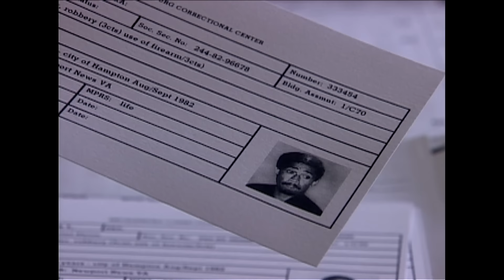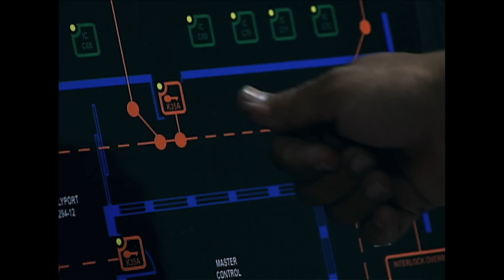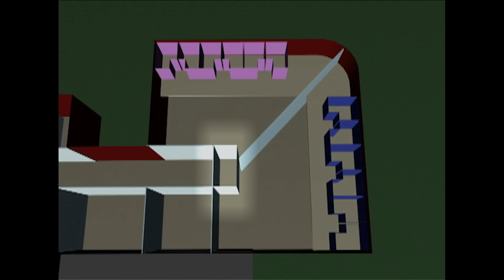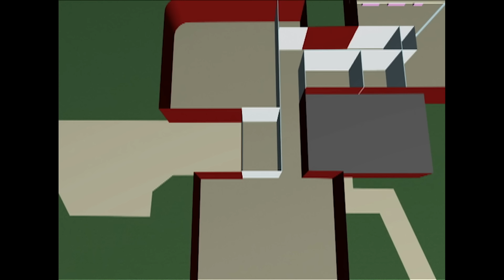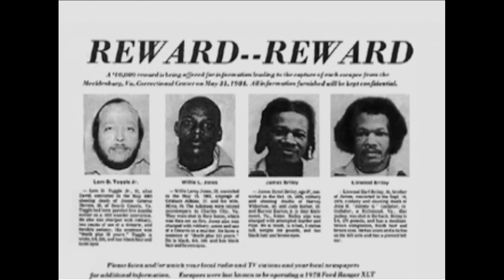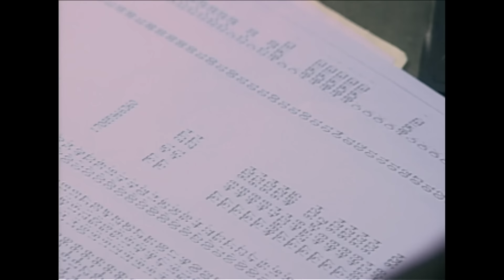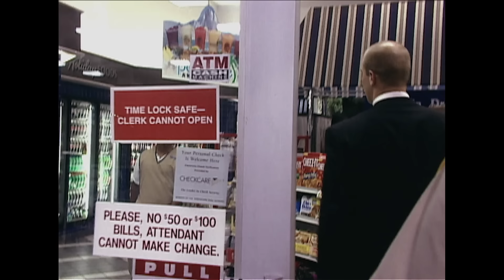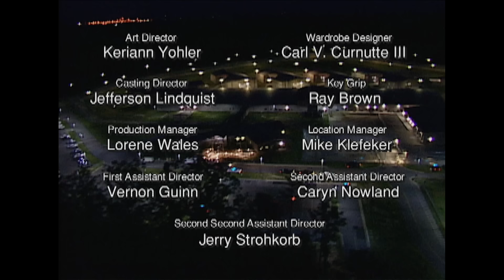Jailbreak of The Century I Escape From Death Row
Virginia’s “escape-proof” Death Row is a cage, and the men who reside there are animals. But one Spring day in 1984, some of the animals got out.